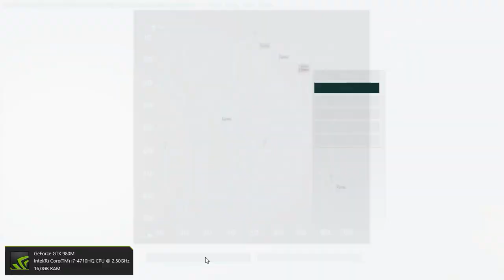ARK Survival Evolved Raid existenz 2